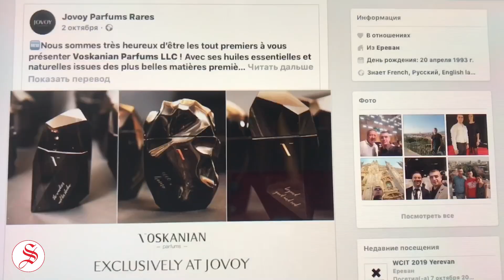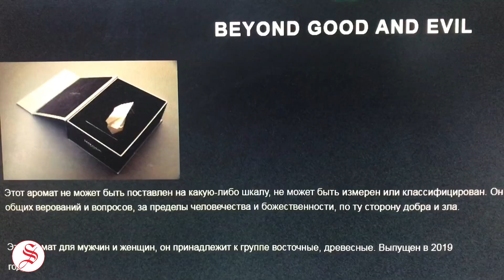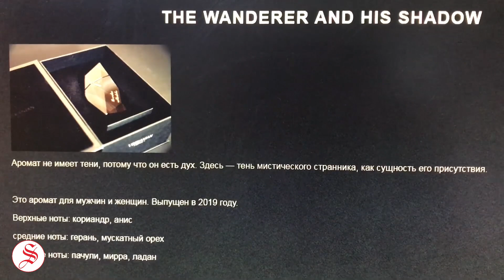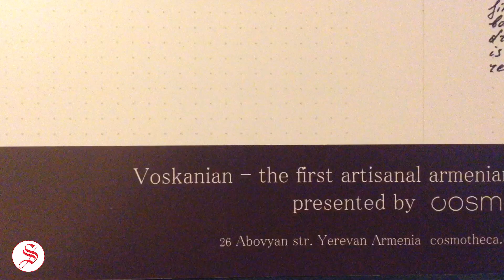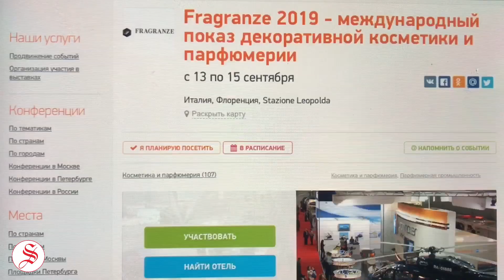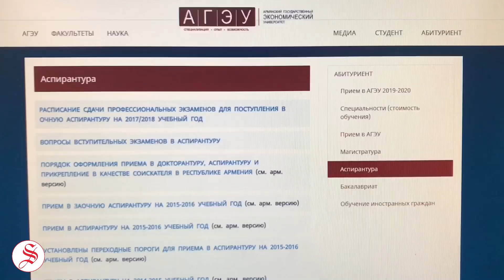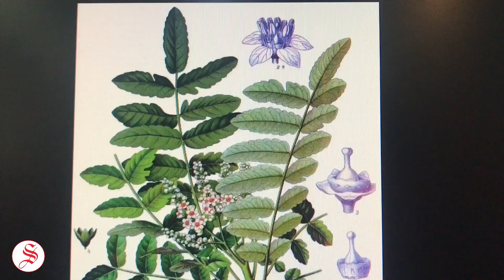Ծովակ Ոսկանյանի բույրերի աշխարհը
Հետևե՛ք մեզ նաև սոցիալական ցանցերում՝